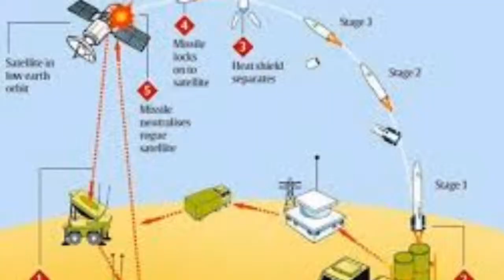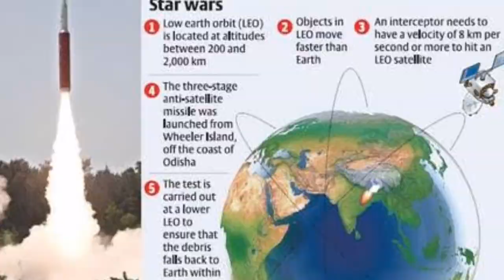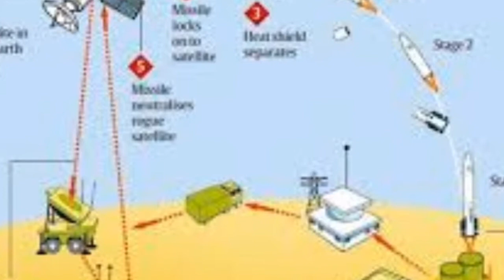Misson சக்தியின் சிறப்பம்சங்கள்.anti மிஸ்ட்லே